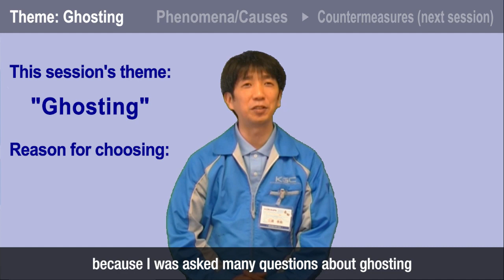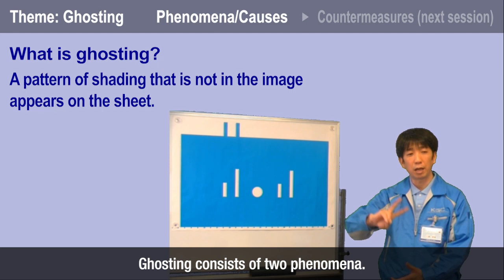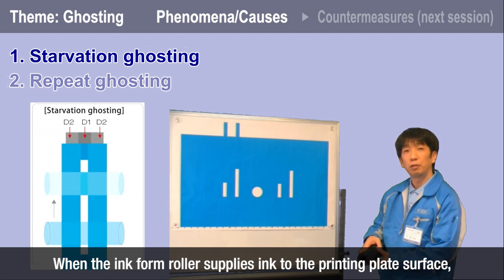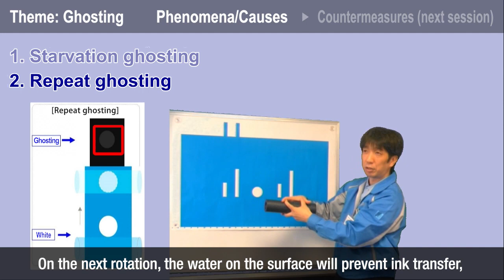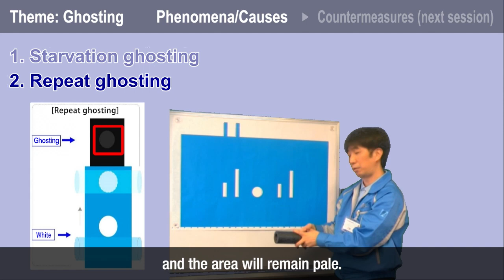# 002 Solving problems in printing industry Ghosting 1 Phenomena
KGC Printing College provides content on printing troubleshooting. Please watch both "phenomena" and "countermeasures" of each printing problems.
We would be happy if you would write questions about videos and  your current issues in the Comments area.

Instructor's profiles:
Takanori Miura
-Joined Komori after graduating from a printing school in 2008
-Work at the Komori  Graphic Technology Center (KGC) from 2009
-Instructor at KGC Printing College from 2015